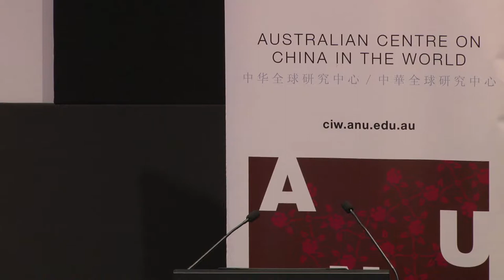The Rise of China or the Great Renaissance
Dr Francis Yi-Hua Kan, National Chengchi University, Taiwan discusses ‘The Rise of China or the Great Renaissance of the Chinese Nation? Implications for All of Us’ at Taiwan, the view from the south conference.